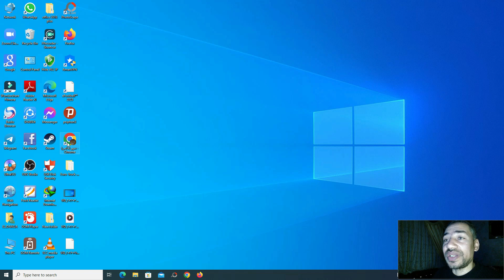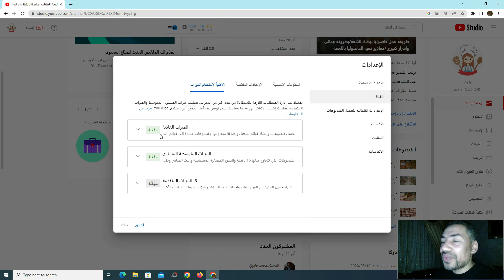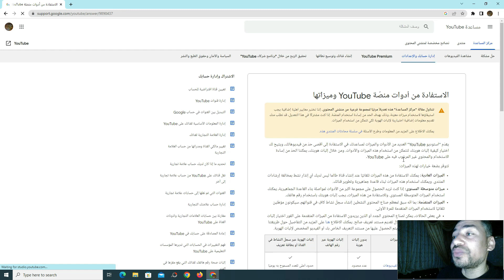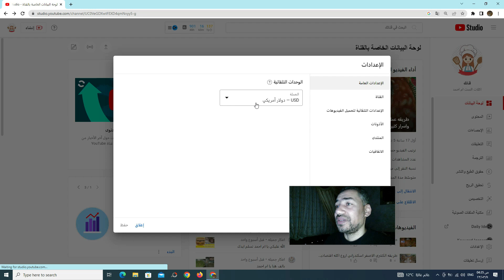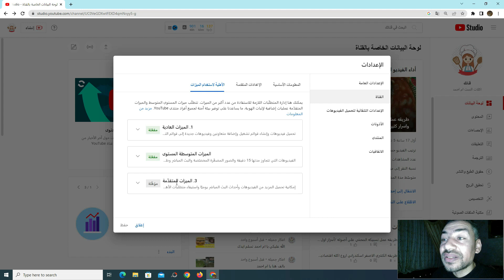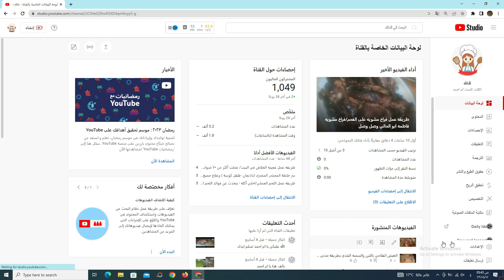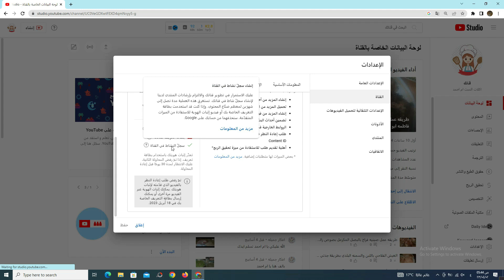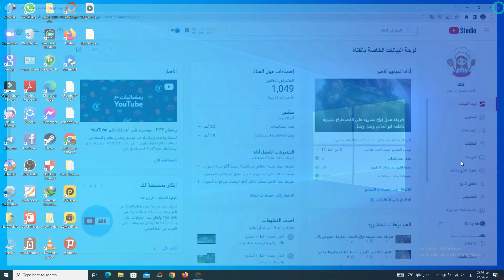طريقة تفعيل الميزات المتقدمة فى قناة اليوتيوب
الميزات المتقدمة في اليوتيوب
طريقة تفعيل الميزات المتقدمة في اليوتيوب